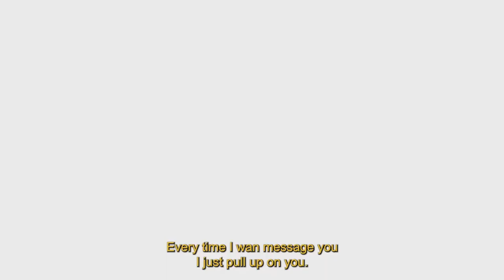*FREE* LAZER DIM 700 x Smokingskul Type Beat - "Choppa dim"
🎧*FREE* LAZER DIM 700 x Smokingskul Type Beat - "Choppa dim" (prod. slim3typhoon & h2ndrx)
🎤bpm: 148
🎼Key: Dm